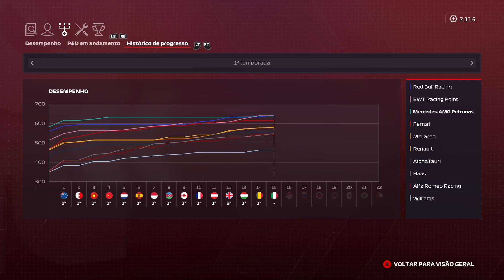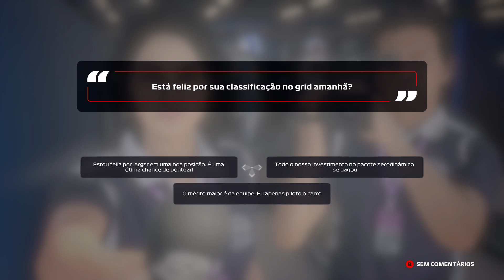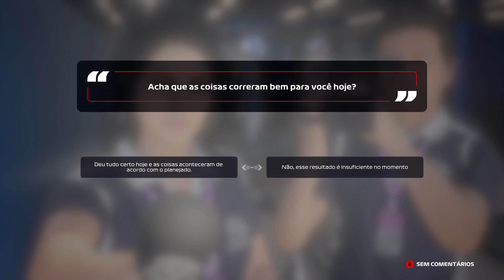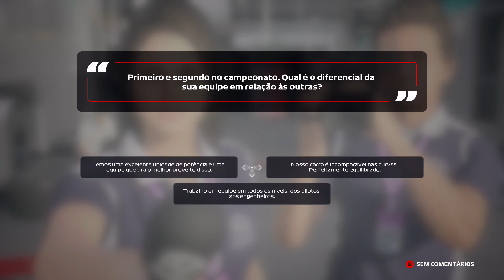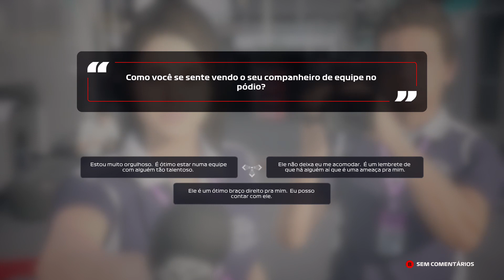F1 2020 - Carreira #29